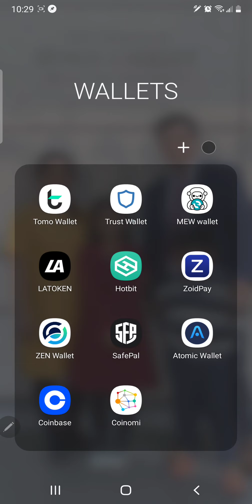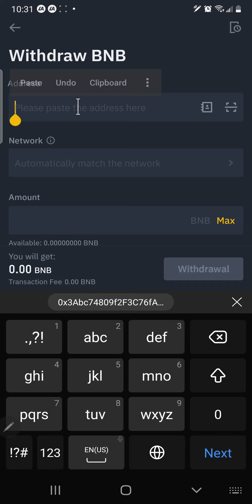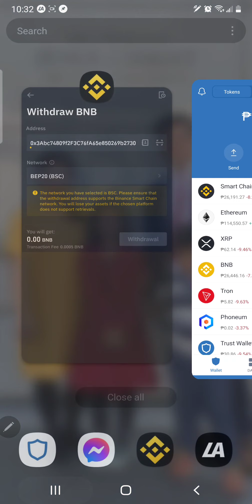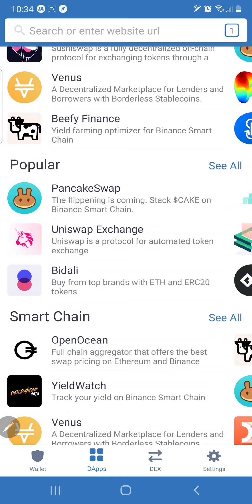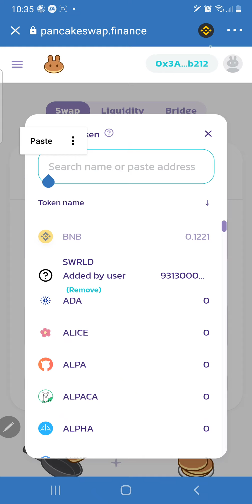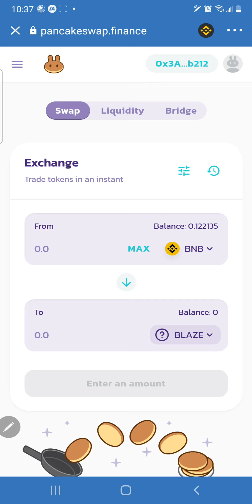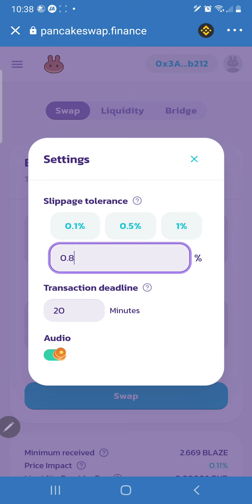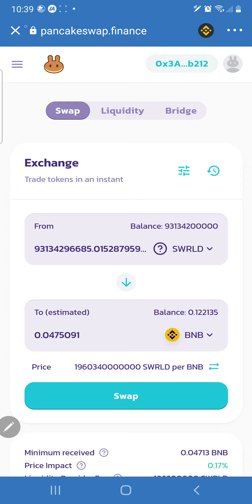HOW TO BUY CRYPTO ASSETUSING TRUSTWALLET | TAGALOG TUTORIAL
You can track the asset /token chart here, just paste the contract address  of the token  BSC CHARTS